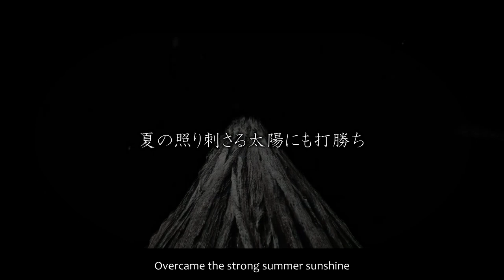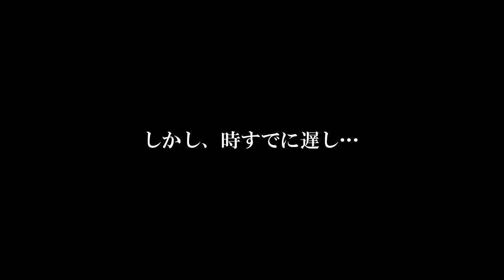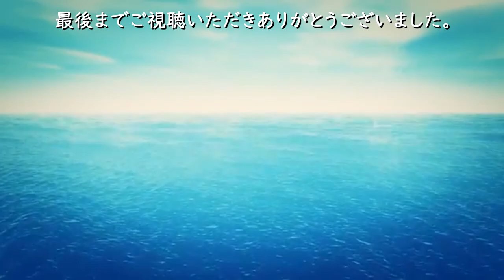2021年「当歳玉サバの池揚げ」極上過ぎて選別できない・・・！！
５月に野池に放した針仔を迎えに行ってきました。
この当歳玉サバをちょっとしたコメントのやり取りで、
アクア系YouTuber「庭んちゅ」チャンネルさんへプレゼントしました。
コラボ動画としてアップしてくれています。

◆「野池の素」購入はこちら

★モンモリロナイト粘土粉末 日本動物薬品 野池の素 2kg入
★モンモリロナイト粘土粉末 日本動物薬品 野池の素 2kg入×6袋
★野池の素 10kg 水質調整剤 日本動物薬品 ニチドウ お買い得

※上記商品はアマゾンアソシエイトを使用しています。